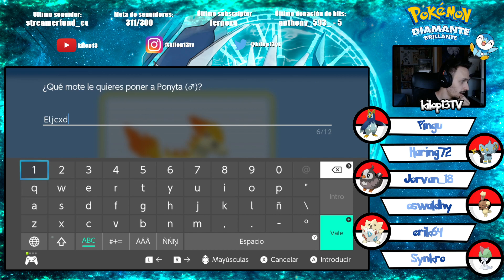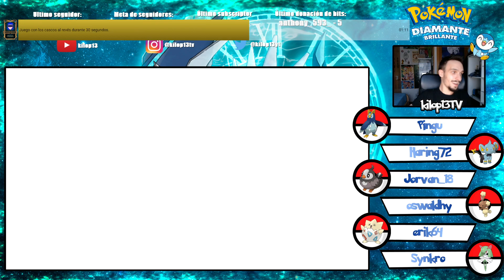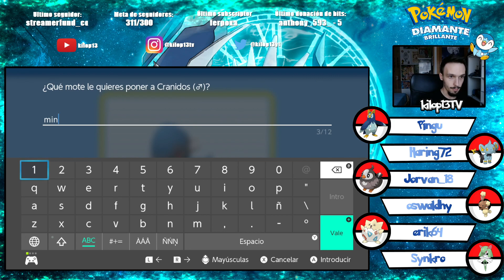💎 Nuestro pokemon nos sigue :D 💎